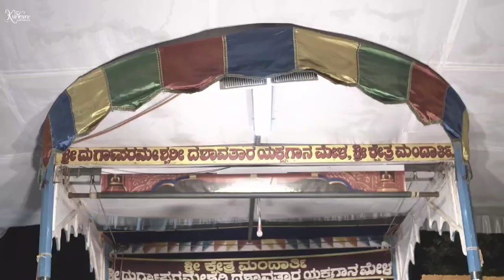Mandarthi Mela Yakshagana at Thirthahalli | Highlights